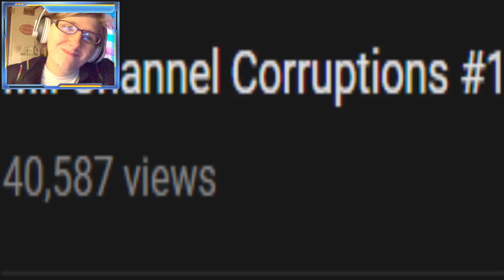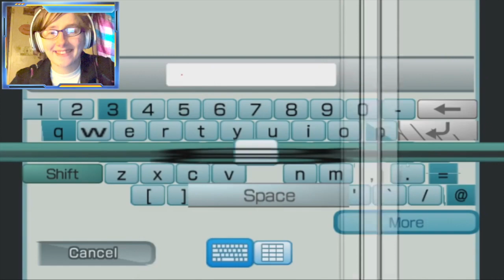'Help I Mcfalled & Can't Get Up' |Blind Reaction~Mii Corruptions 2